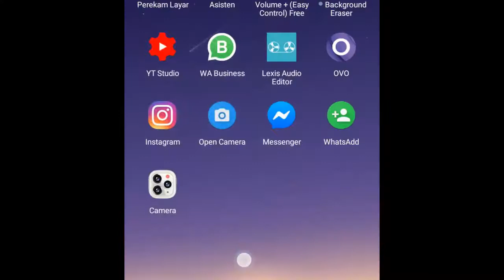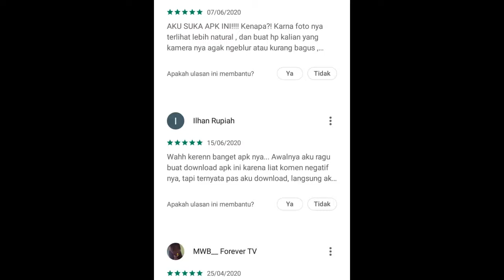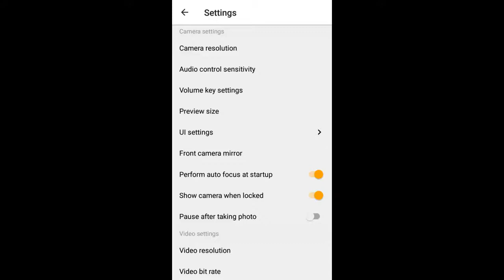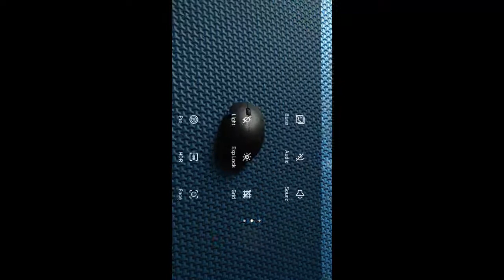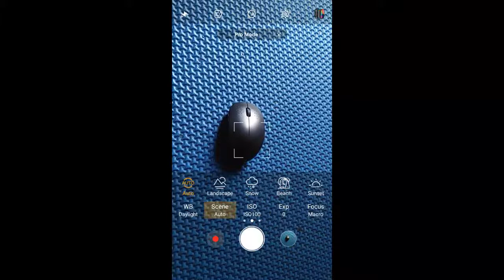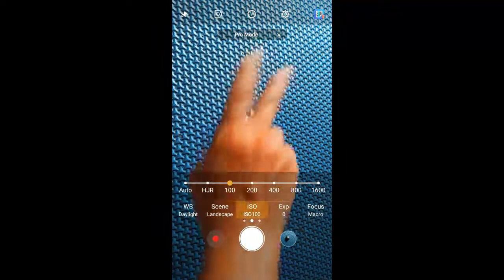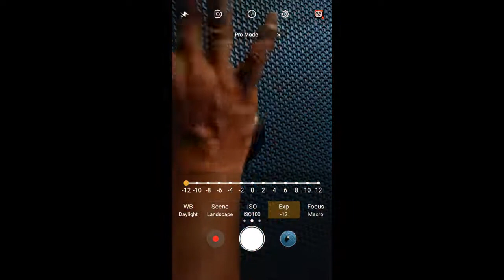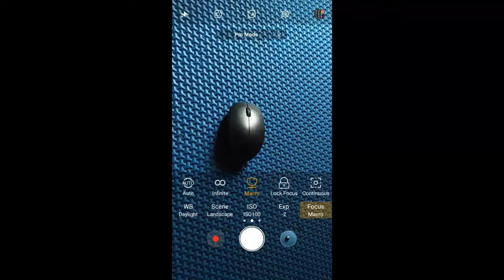Cara Mudah MENGUBAH KAMERA ANDROID Seperti IPHONE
Rubah Kamera Android Menjadi iPhone